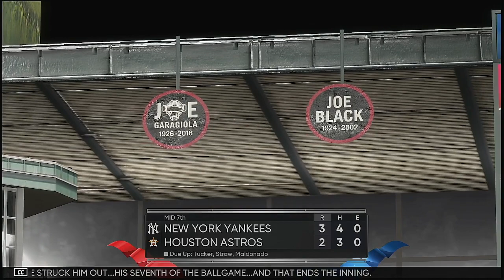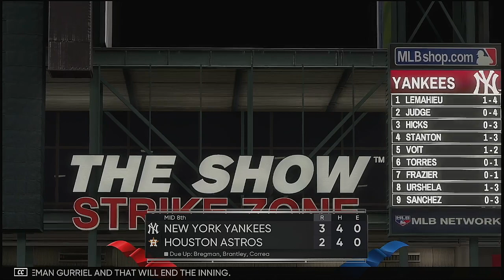2021 ALCS Game 5 New York Yankees @ Houston Astros